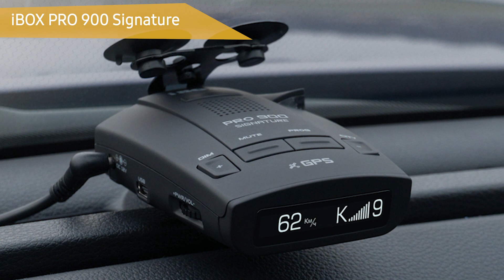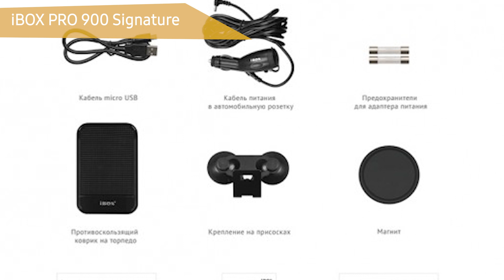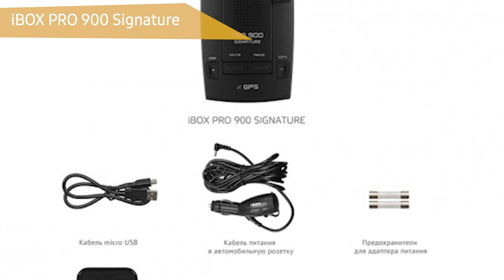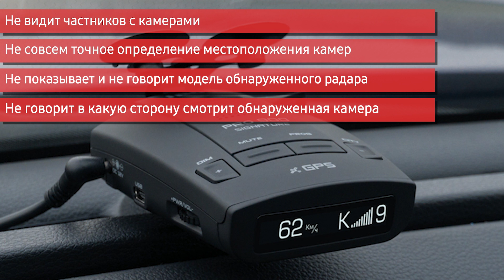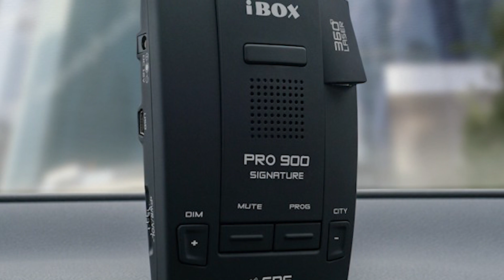Радар-детектор iBOX PRO 900 Signature